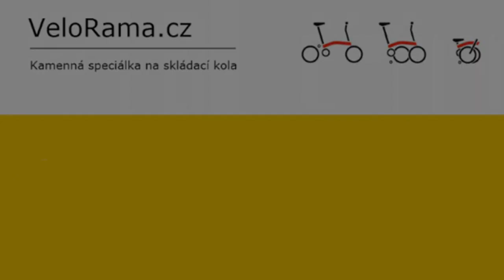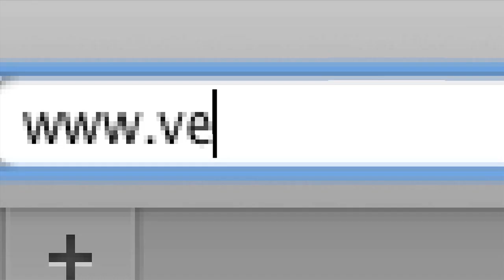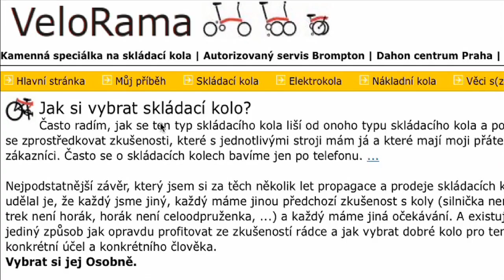Skládací kolo Dahon Vitesse D7 - skládání - VeloRama.cz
Jak se skládá skládací kolo Dahon Vitesse D7 (vitese, vites).